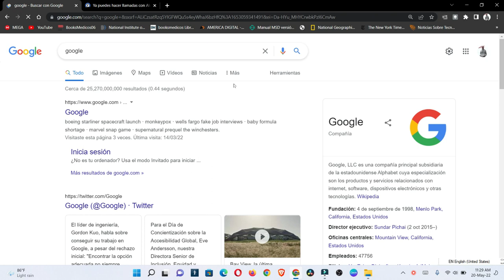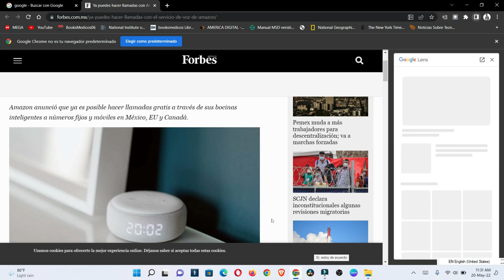Como buscar con google Lens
La nueva forma de buscar en nuestro navegador, para poder buscar cualquier imagen en cualquier parte de nuestras búsquedas en internet.